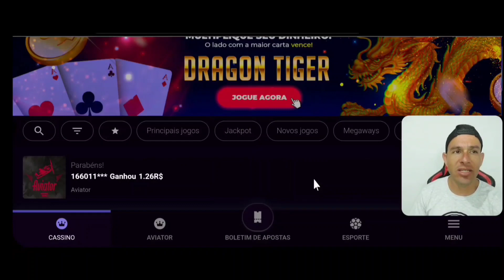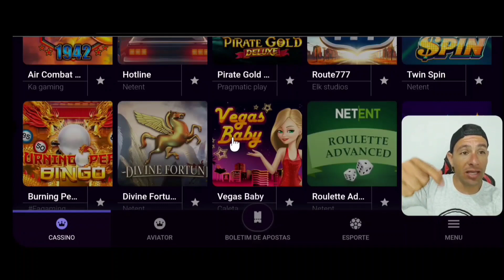A colheita deve começar antes dos grãos madurarem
Esse e um vídeo de dicas, nesse video falo sobre a preparação ou programação para a colheita do café.
Nesse video dou dicas de preparo antes da colheita do café, bem como preparo da lavoura, manutenção e maquinarios, compra de materiais como lanas, luvas, sacaria e muito mais.
O preparo entes da colheita e muito importnte para uma colheita de sucesso, assim o agricultor fica mais tranquilo e a chance de acontecer algum imprevisto e muito pequena.